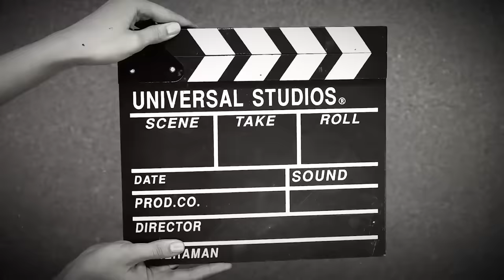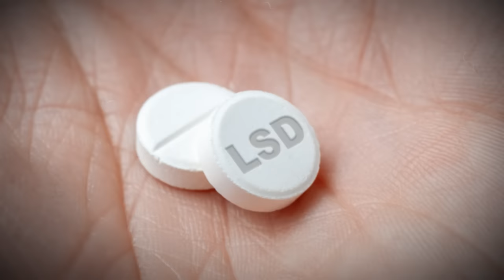10 MORE Worst Dr*g Addicts in Hollywood History, here goes my vote..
Hello viewers, welcome back to Vintage TV. In today's video we explore the stories of 10 more of the worst dr*g addicts in Hollywood history, uncovering the stories that rocked Tinseltown.